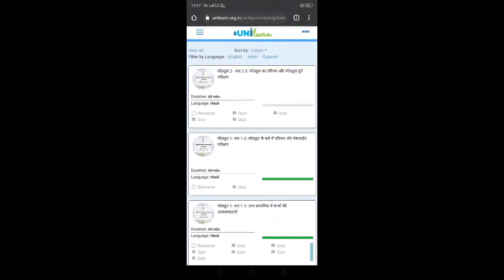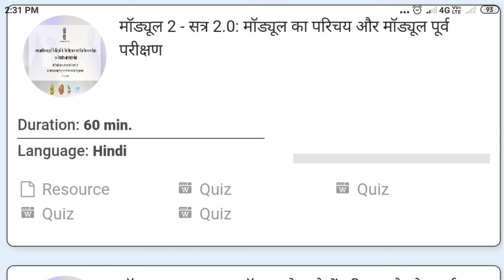Class 6 to 8 online training module 2 start| unilearn online digital traning